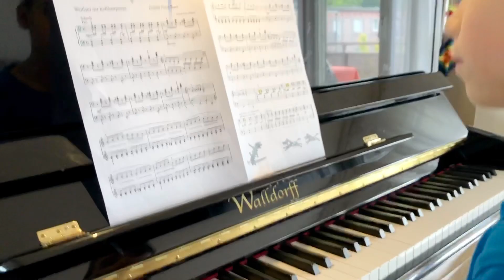„Indian Pony Race“ (by David Carr Glover), by 7 y/o Paz Louis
Something not than classical ;-)
recorded 8.6.2020